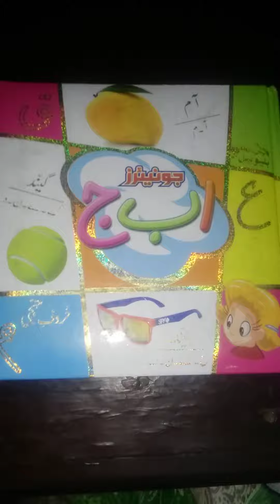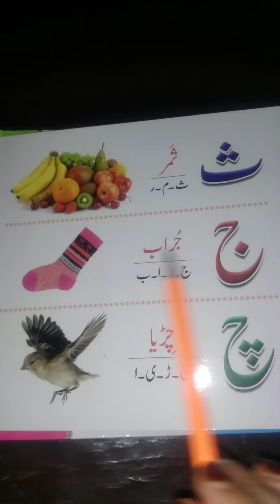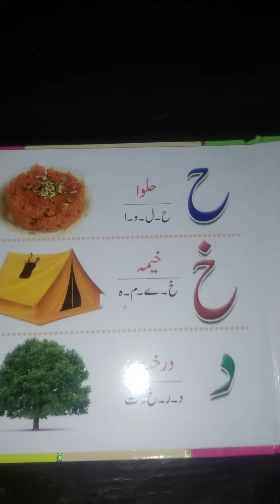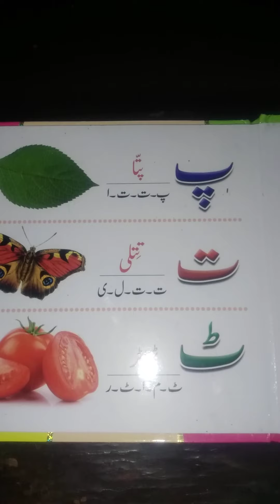Junior, Urdu, Lecture # 12, Reading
Urdu Reading Book